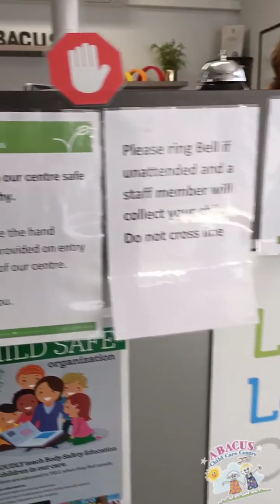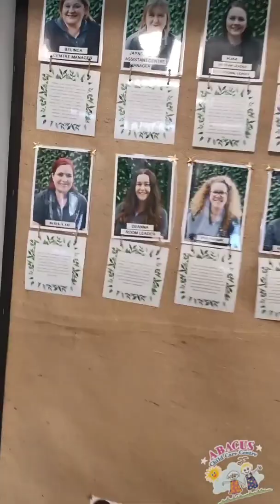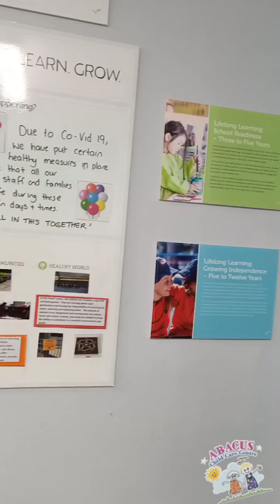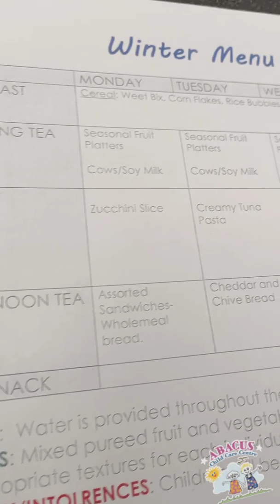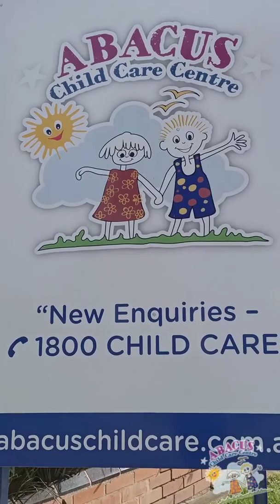Abacus Child Care: Virtual Centre Tour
At Abacus Child Care Centre, our educators are caring, committed and attentive to every child, and to every family too. We know that by developing healthy, fulfilling relationships with families we can work together in really rewarding ways!

We provide care for children from 6 weeks to school age, with an extensive Kindergarten program to ensure children are ready for schooling years. Our play-based approach encourages children to develop a lifelong love of learning, even from a young age.

Call 1800 CHILD CARE to book your in-person tour today.